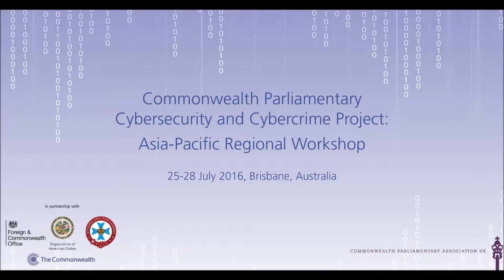Hon. Dr Shane Reti QSM MP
CPA UK interviews Hon. Dr Shane Reti QSM MP from New Zealand during the Asia-Pacific Regional Workshop on Cybercrime and Cybersecurity, held in Brisbane on 25-28 July 2016.